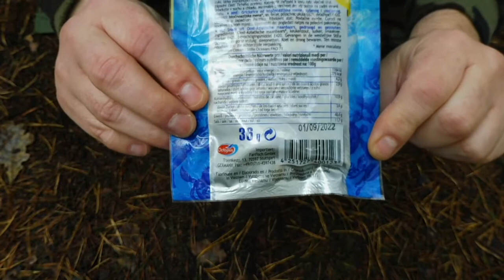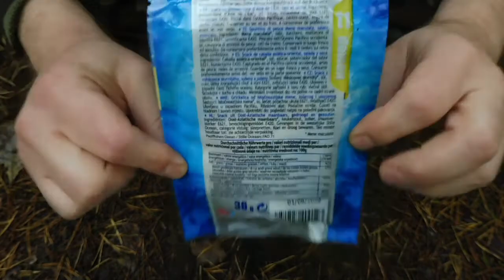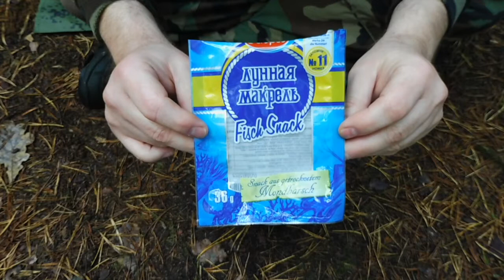Octopus - Suszona makrela - rybna przekąska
Dzisiaj będę próbował suszoną rybę która jest raczej mało popularna w Polsce.